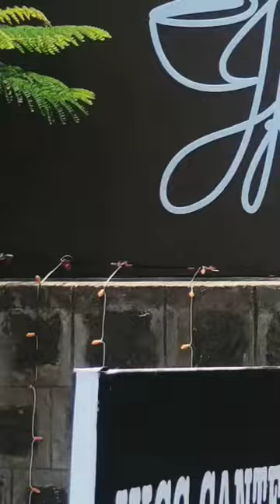JKC COLLEGE CANTEEN🍲 🤫